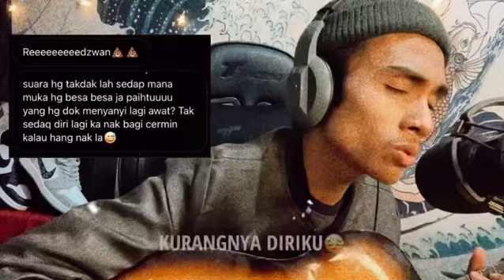Hargai aku (cover by reedzwann)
ramai yang tanya kenapa reedzwann dah lama tak cover lagu.. bukan sengaja tapi mungkin ambil sedikit masa untuk kembali seperti biasa

TERIMA KASIH ATAS SOKONGAN ANDA SEMUA SELAMA NI :) SAYA HARGAI YANG SANGAT SANGAT HARGAI, SEMOGA ANDA SEMUA DIMURAHKAN REZEKI DAN BAHAGIA SELALU